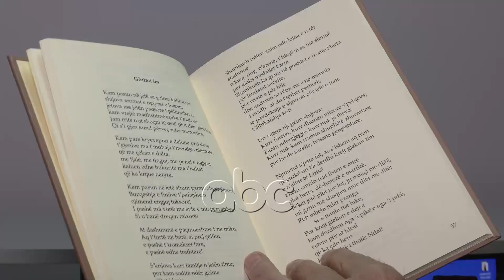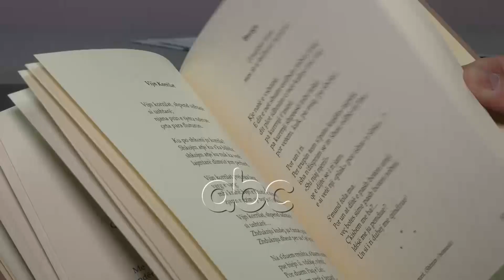Botohen poezite e panjohura te At Zef Pllumit, shkruar ne burg | ABC News Albania